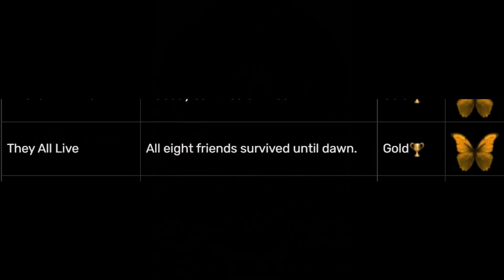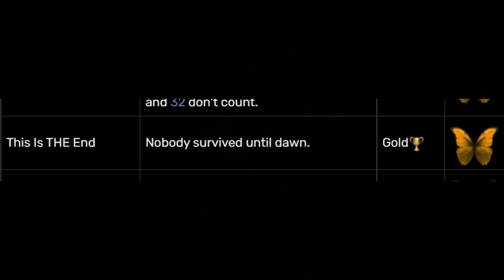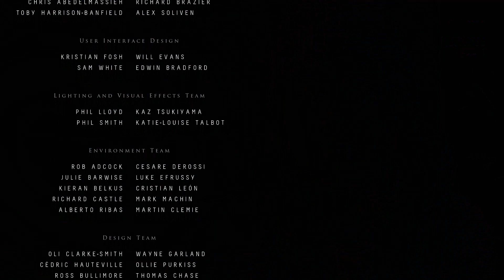Until Dawn - Trophy Titles Explained!